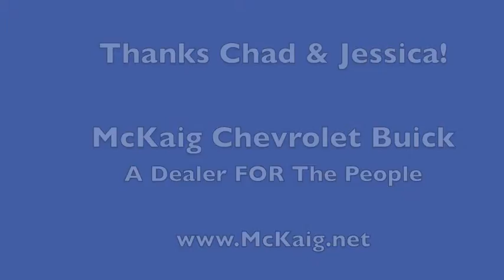2013 Chevrolet Silverado Review Chad Methvin McKaig Chevrolet Buick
Chad & Jessica, thank you for allowing us to be your Trusted Advisor!